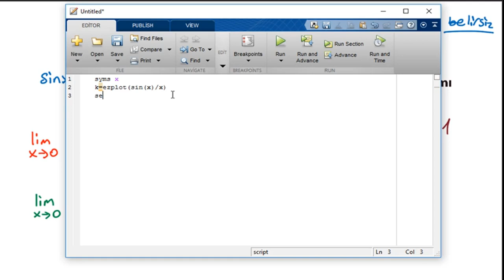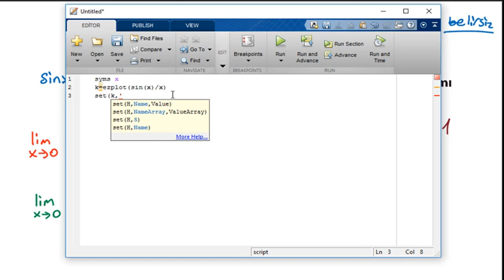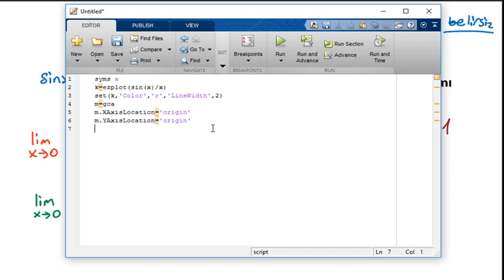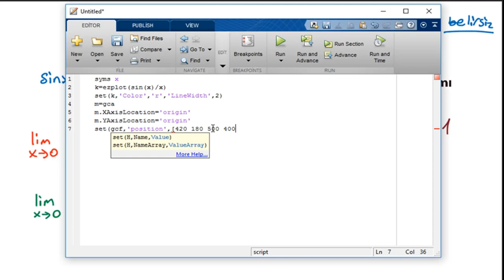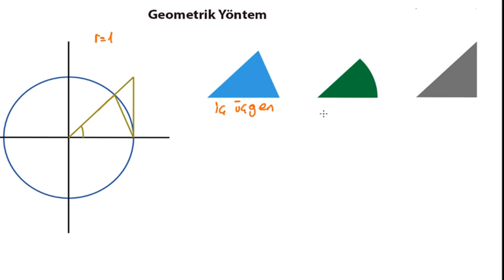Lim sinx/x neden 1? 2 Farklı Yoldan Kanıt. MatLab Çözümlü | Highlights of Calculus